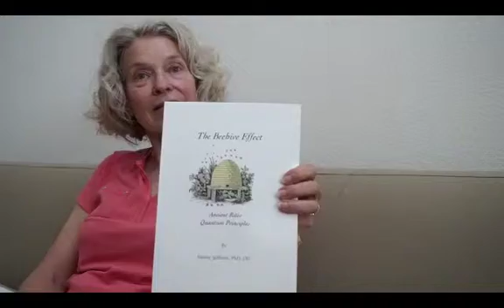The Beehive Effect by Valerie Solheim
The Beehive Effect:   Ancient Rites - Quantum Principles
by Valerie Solheim, PhD of
HealingBees.org